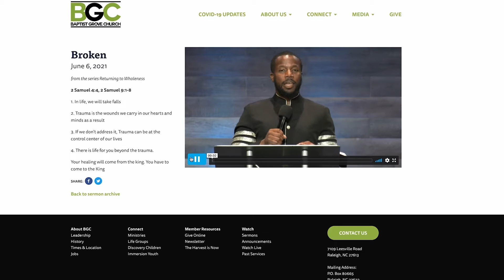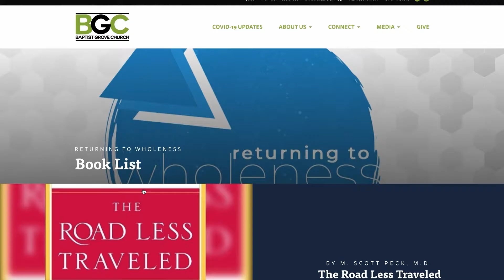Baptist Grove Church | Returning to Wholeness | Rev. Dr. Bankole Akinbinu | 1215pm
Welcome to BGC and thank you for joining us for worship!

We are all about Living in Faith, Living in Fellowship, and Living to Serve

Let's Worship!

Current Series: Returning to Wholeness

In life, we all experience pain and suffering. As a result, we are all healing from wounds, and when hurt we turn to unhealthy cycles of coping.

What does it look like when we turn towards healing? When do we turn towards a path of living fully? When do we turn towards God?

Join us as we explore what it means to Return to Wholeness.

Baptist Grove Church, Rev. Dr. Bankole Akinbinu, Senior Pastor.